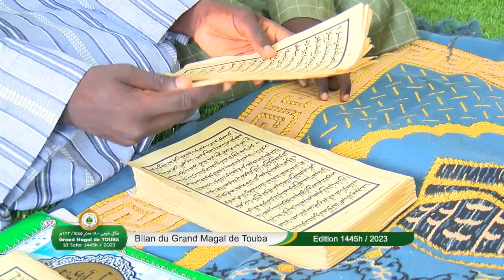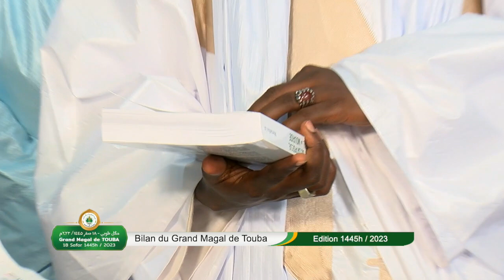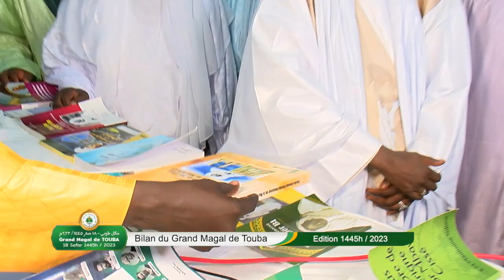Plateau Spécial : Bilan du Grand Magal de Touba 1445H / 2023 avec Serigne Cheikh Abdou Lahad MBACKÉ